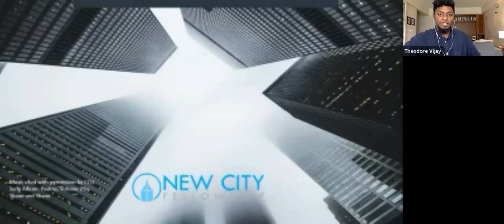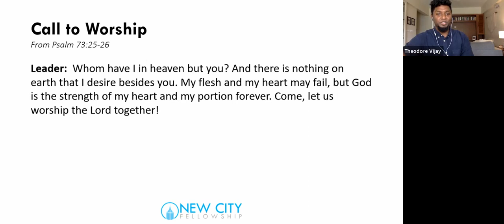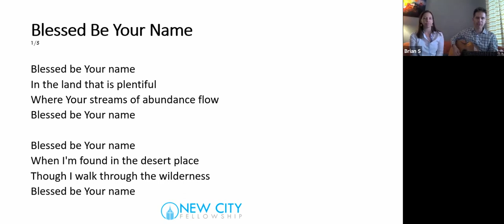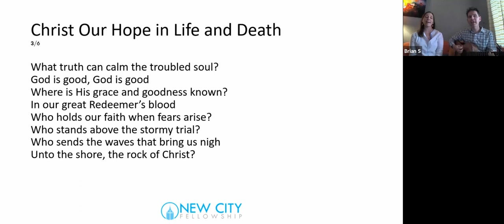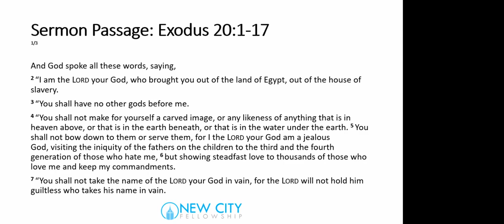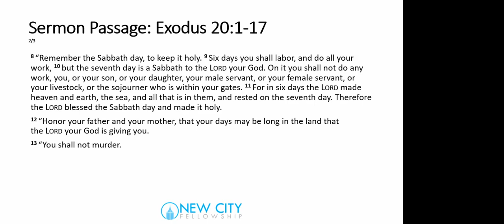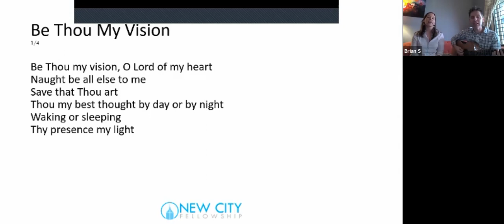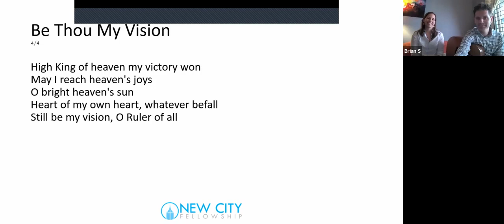11 July 2021: The Law of Love | From Stealing to Giving